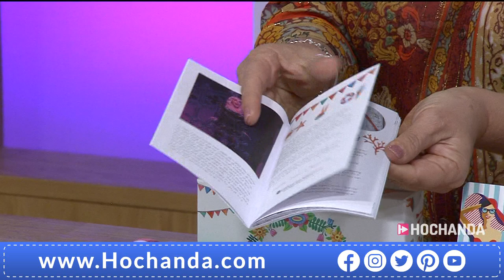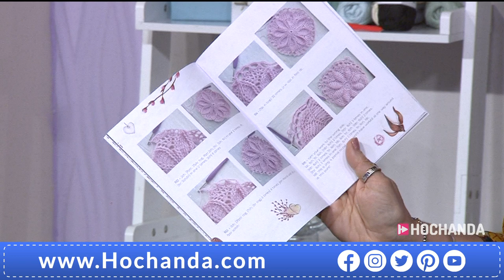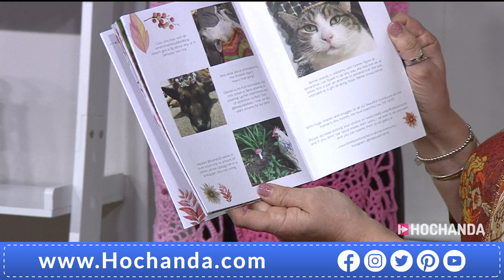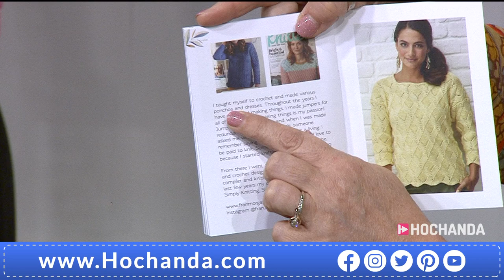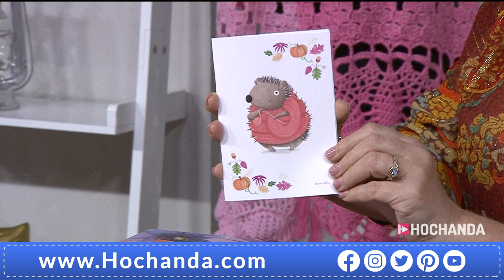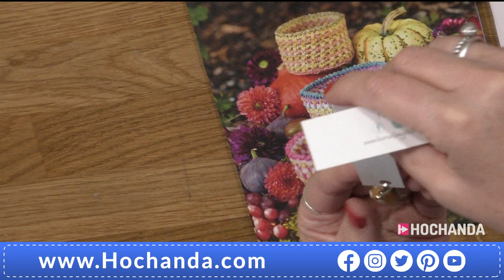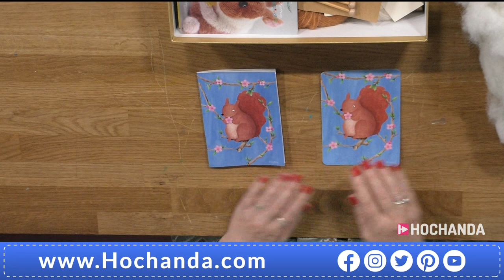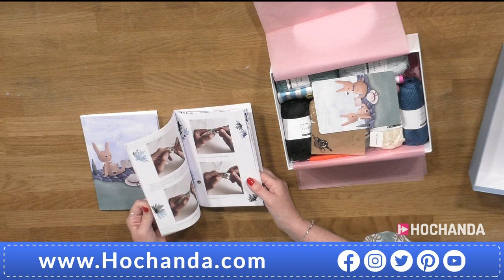Beautiful Crochet with the Little Box of Crochet on Hochanda - The Home of Crafts, Hobbies and Arts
Introducing Amanda Bloom lover of all things creative, cute & owner of Little Box of Crochet a company born from an amazing mother daughter relationship that provides beautiful crochet kits.